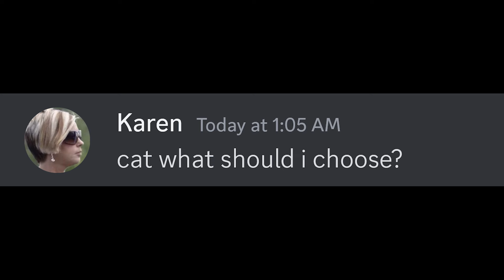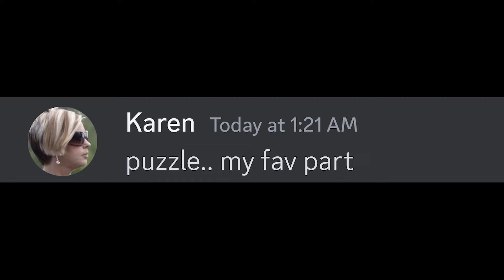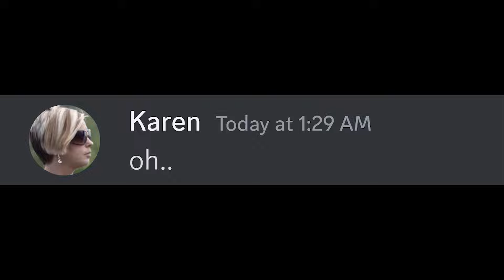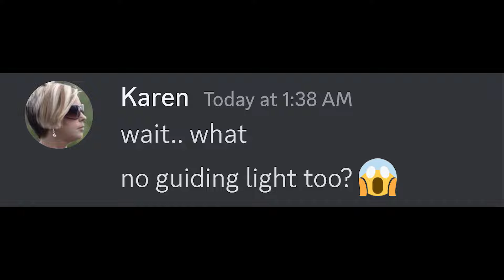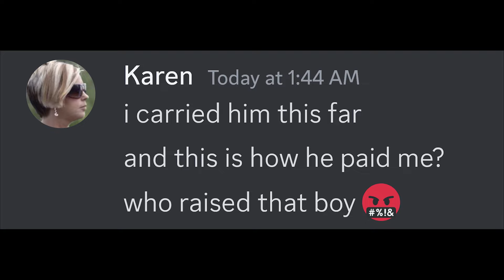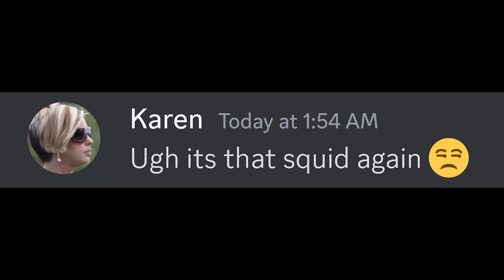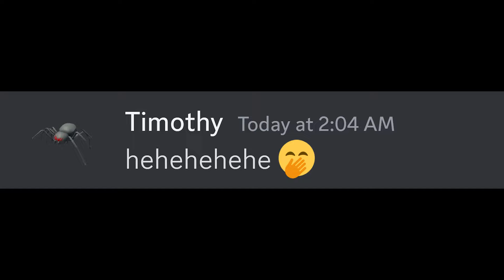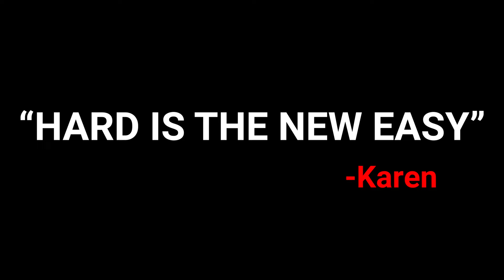When A Karen Plays ROBLOX DOORS MODIFIERS UPDATE